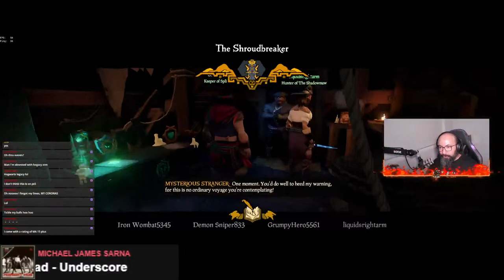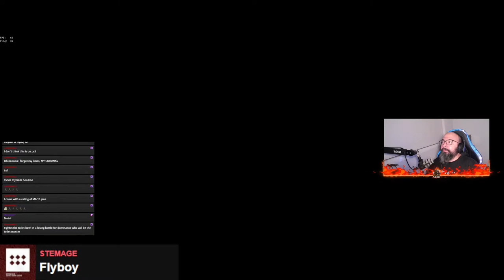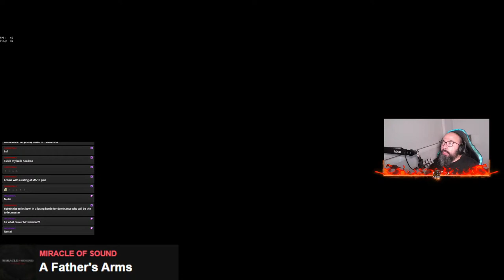It it safe to sail these seas?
Safer Seas!